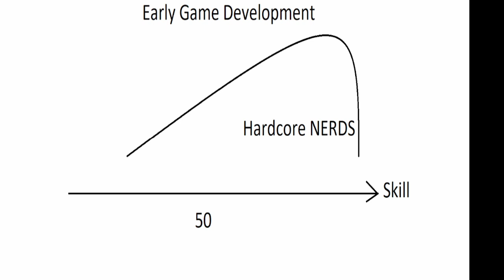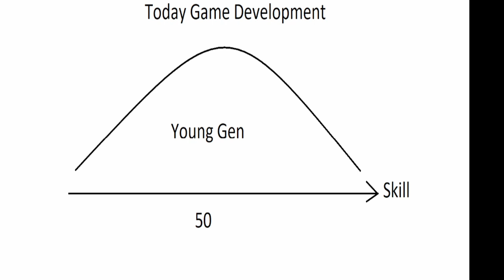Why Modern Games are SOULLESS Part 1 Games being MAINSTREAM made New Developers WAY WORSE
The developers NERD POWER LEVEL has fallen to much its a massive reason why games are worse now.

Games being POPULAR made New Developers are WAY WORSE, that is RIGHT

modern game developers are objectively speaking worse developers then e.g 20 years ago.

No, I am not saying that EVERY game developer coming out of college etc today are bad, if anything the total number of GOOD highly skilled developers are better today then like 20 years ago.
BUT the vast majority are terrible.

The reason?

GAMES ARE POPULAR

Games used to a very NICHE hobby that only the most hardcore of nerds did, like when I was a kid it was like 5% of the kids at school that played games, today its like 50%.

From a behavioral scientist standpoint of course, today people who study to become developers are worse, they are less caring, they dont breath games anymore.

Having worked with this for many years its a VERY CLEAR factor why games being produced today are much worse.
 Of course YES it does exist good games, people tend to look and Indie games and say BUUUT LOOK AT X game its amazing done by 3 new guys in their 20s.
 Yes that happens but then you are ignoring the 1000 terrible indie games being done by people in their 20s.

I am looking at big data here, total number of games, hundreds of developers, artist, designers etc. not just the 1 outliner that happens to be skilled.

In total number its more better developers today, but the % of good developers is WAY LOWER.

And a massive reason then is because it used to be really bad being a gamer, you got bullied massively, low status etc. Now I am not saying  that people dont get bullied anymore etc, but clearly today gaming is 10000x more popular, more accepted in pop culture etc.

Generally the nerd, with stuff like Big Bang Theory are made to look cooler and so on. This has changed the landscape from where only the most hardcore dedicated and because of that then skilled, people both skilled in w.e their craft is such as coding or art. But also hardcore in their nerd knowledge, they know their Greece mythology vs Norse mythology.
 Stuff like this is WAY less common now in game developers, as they are as into gaming or nerd culture as a whole.

gone are the developers that always cared about their project, that truly lived and breath the game they work on.

0:00 Modern Games are Soulless
0:20 Game Developers Today are WAY worse and less skilled than they used to be
1.20 Games being popular is a massive factor why game developers today are less skilled
2:05 NERDS
2:20 Normal Distribution of skill Apex is moved when more people enter the industry because of popularity.
4:48 I was forged in the blood and bone breaking love for games.
5:20 People that work in the industry NEEDS to know the famous and important games, story and mechanics.
9:25 Most people are incompetent
16:45 Formal and Informal Language.
22:40 Shared Vision
24:46 Today's Game Developers are not GAMERS
32:15 Gaming being a NICHE meant the people working CARED MUCH MORE
36:23 the Unholy Alliance of Corporation purposely hiring uncreative people

The Future of Video Games is BLEAK Every Game Trailer looked exactly the same the Game awards 2022

Diablo 4 Playing it TOO SAFE Lack of Innovation But I still Enjoy it Former Diablo 3 Dev speaks out

Gaming sucks now, why the game market is worse today, why games only get worse, game developer explains, game graphical issues, the game aesthetic are failing, game developer,game designer,game designer reviewing games, woke, why are games so woke today?,